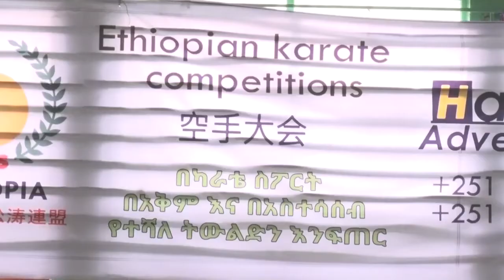JKS Karate Ethiopia በኢትዮጵያ የጃፓን ሾቶ ካራቴ ፌዴሬሽን ውድድር 2023 ዜና